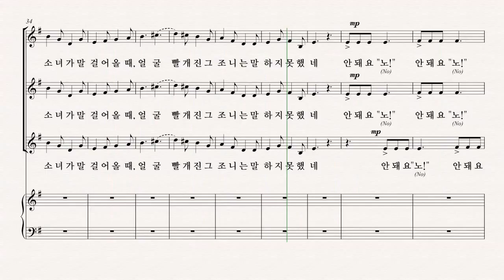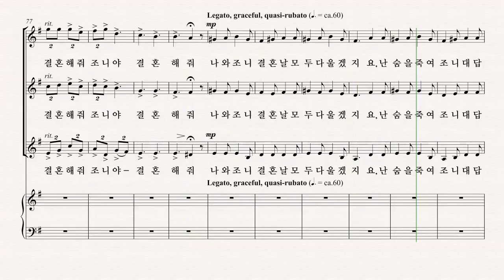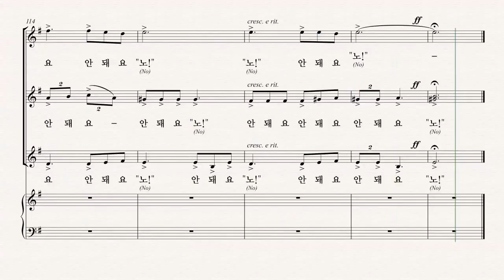[여성합창곡] 유빌라테 '음악으로 가득찬 밤' Vijay Singh 04. 안돼요, "노!" - SII